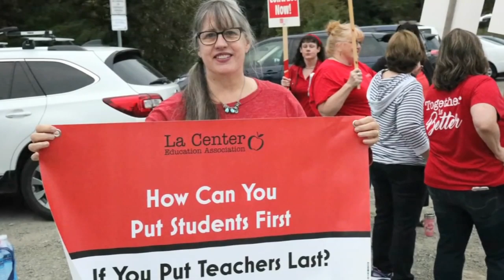La Center teachers vote to strike if new contract agreement is not met before school starts